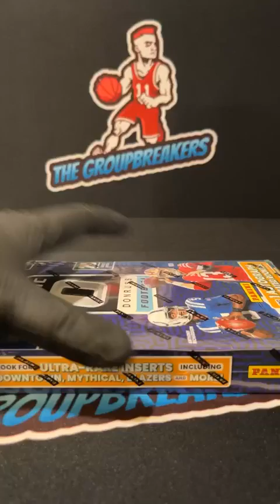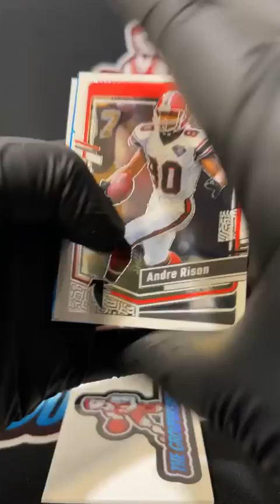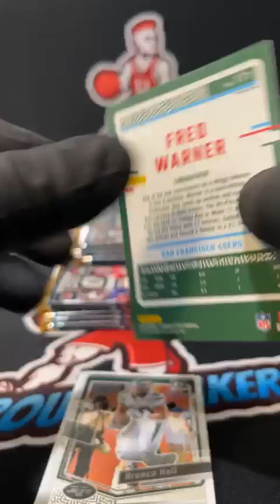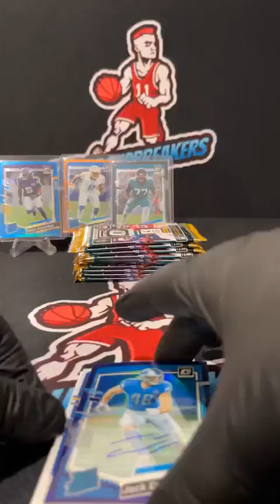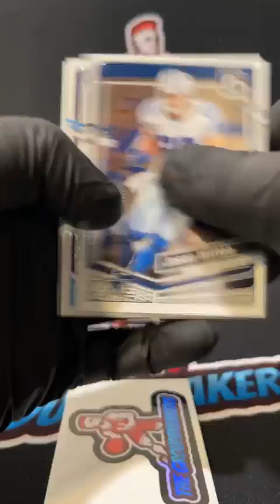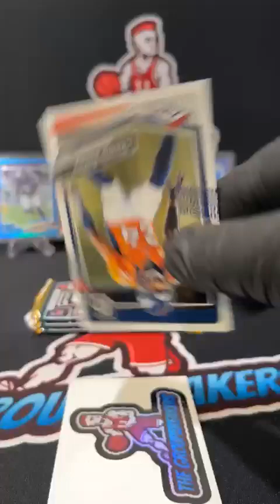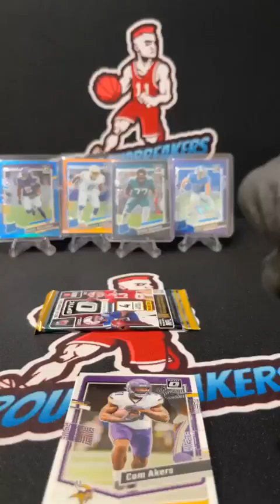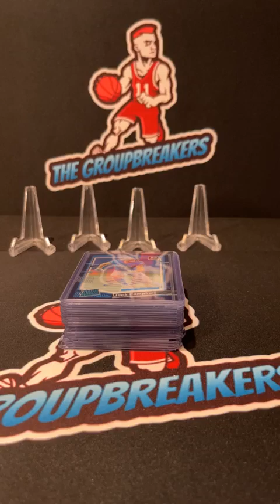BREAK #3654 - 2023 Donruss Optic Football 1-Hobby Box Random Teams Break #3654 - August 2nd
TEAMS:
Andrew Scalf Las Vegas Raiders
Andrew Scalf Miami Dolphins
Benjamin Bills Dallas Cowboys
Bryan Barnett New Orleans Saints
Bryan Barnett Detroit Lions
Bryan Calmes New York Giants
Cameron Cardenas Houston Texans
Corey B Holland Baltimore Ravens
Corey B Holland Tampa Bay Buccaneers
Corey B Holland Pittsburgh Steelers
Jason Lowery Los Angeles Rams
Jonathan Kurdziel Cincinnati Bengals
Jonathan Kurdziel New York Jets
Juan Morquecho Tennessee Titans
Juan Morquecho Chicago Bears
Kevin Brown Jacksonville Jaguars
Kevin Parks Carolina Panthers
Lindsey Fazio Philadelphia Eagles
Lindsey Fazio Seattle Seahawks
Marcel Dino Lewis Buffalo Bills
Mark Berry II Green Bay Packers
Michael Schmidt San Francisco 49ers
Michael Schmidt Kansas City Chiefs
Michael Schmidt New England Patriots
Raymond Raymond Atlanta Falcons
Sean Hearst Los Angeles Chargers
Shannon Ratley Washington Commanders
Tanor Boyd Denver Broncos
Tim Hensley Indianapolis Colts
Tom Morton Cleveland Browns
Tom Morton Arizona Cardinals
Wally Klock Jr. Minnesota Vikings